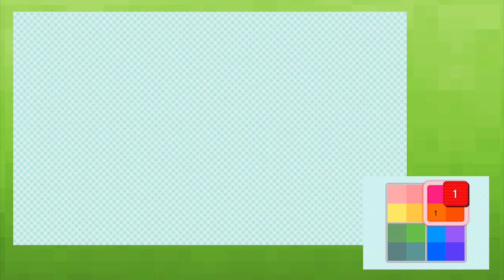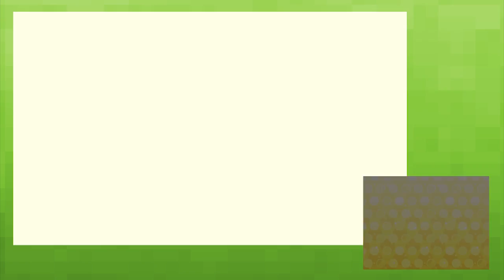Tomodachi Life - Play It Cool! - Part 2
So we have a new neighbour on the island.. Let's see how Love God handles the situation. Can he keep his cool & charm her?

Thanks to Nintendo for making this possible!

BYEEE! ^_^ x